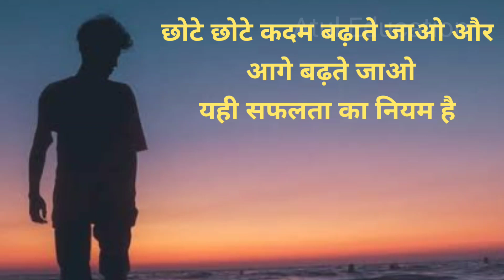Motivational Story ||हार गया लेकिन खुद से जीत गया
motivational Story inspirational story motivational video life changing motivational motivation speech